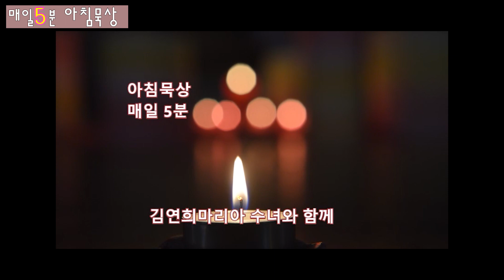4월 25일 아침묵상/매일 5분/주제ㆍ피조물/풀잎 김연희마리아 수녀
매일 아침 복음말씀을 묵상/ 활기찬 하루 시작/ 실천적 열매/
하루 주님 사랑 엑기스/